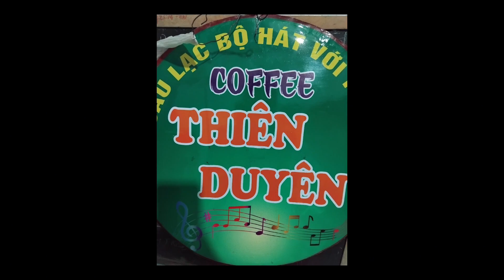Dây Đủng Đỉnh Buồn -tác giả ;Sơn Hạ -Trình bày : Bé Phụng